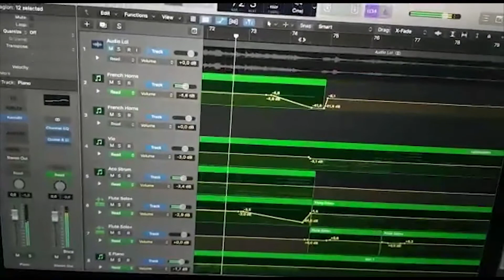Mais uma amostra de como produzo meus playbacks - Você não sabe - Roberto Carlos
Eu tenho bastante orgulho de ter clientes de tantos lugares e pessoas que acompanham o que eu faço! Tento fazer com a maior fidelidade possivel.